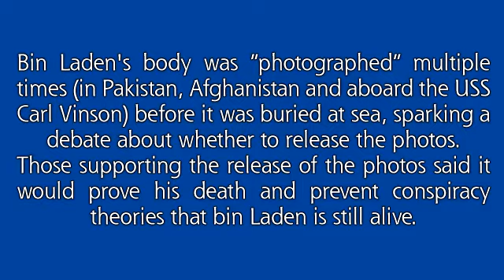OBAMA on 60 MIN : no photos of Bin Laden to be released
President Obama told CBS News' Steve Kroft on Wednesday night (60 Min) that he will not allow images of a dead Osama Bin Laden to be released.

***I DON'T OWN THE CBS FOOTAGE***